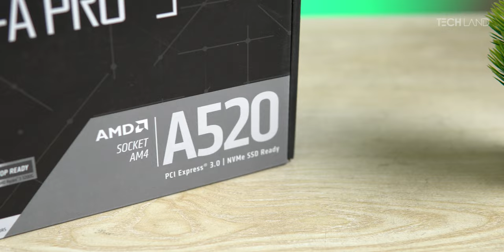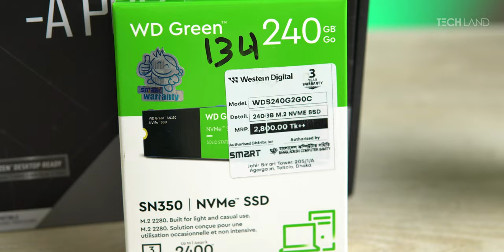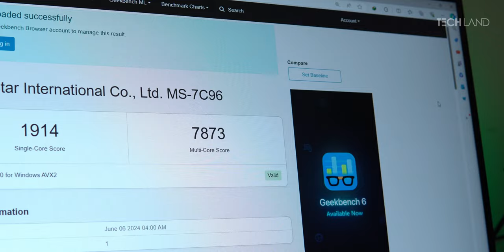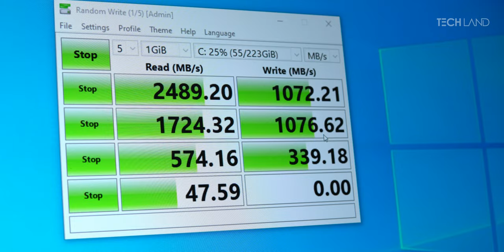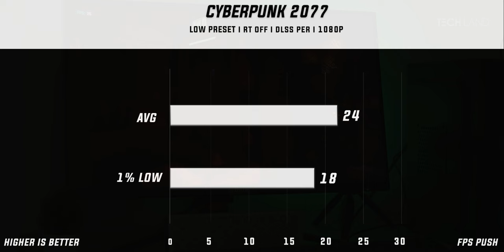25K 'Gaming PC' Build with Ryzen 5 5600G | Tech Land BD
25K Gaming PC Build with Ryzen 5 5600G | Tech Land BD

Welcome to Tech Land BD! In this video, we guide you through an ultimate 25K PC build featuring the Ryzen 5 5600G. This Ryzen 5 5600G PC build under 25K in BD is designed to deliver amazing performance on a budget. If you're looking for a powerful PC build with Ryzen 5 5600G, this is the video for you. Watch as we assemble the perfect 25K PC build, optimizing every component for maximum efficiency and gaming prowess.

Our Ryzen 5 5600G PC built under 25K is ideal for gamers and tech enthusiasts alike. This 25K Ryzen PC build showcases the incredible potential of the Ryzen 5 5600G. Discover how this 5600G PC build can handle the latest games and applications with ease.

Join us as we explore the best PC build under 25,000 Taka, featuring the AMD Ryzen 5 5600G. This 25K PC build from Tech Land BD is tailored for performance and affordability. Our 5600G build is perfect for anyone seeking a high-performance gaming PC on a budget.

In this video, we'll take you through the entire process of building a Ryzen 5 5600G gaming PC. From component selection to assembly, our 25K gaming PC build is designed to meet your needs. This 25K gaming PC build in Bangladesh highlights the best parts and techniques for a seamless build experience.

Learn how to build the best gaming PC under 25,000 Taka with our step-by-step guide. This PC build under 25K in 2024 ensures you get the most bang for your buck with the Ryzen 5 5600G.

Your ultimate Ryzen 5 5600G PC build under 25K is just a click away!

25K Gaming PC Build with Ryzen 5 5600G | Tech Land BD

00:00- Intro
00:56- CPU
02:03 -Mobo
02:48 -Ram
03:50 -SSD
04:28 -Casing & PSU
06:14 -Glimpses
06:34 -Price
07:38 -Benchmarks
11:55 -Justification?

SPEC:
CPU: AMD Ryzen 5 5600G
Mobo: MSI A520M
Ram: Patriot Signature 8GB 3200Mhz
SSD: WD SN350 240GB Nvme
Casing: OVO CC2170 Casing